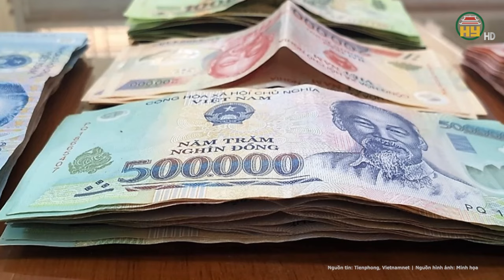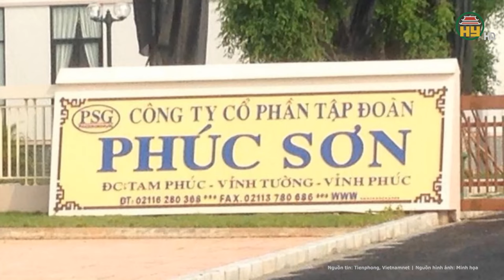“Thầy ông nội” Lê Tùng Vân tiếp tục bị khởi tố tội loạn luân sẽ phải thi hành án như thế nào?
Tin tức 24h mới nhất | “Thầy ông nội” Lê Tùng Vân tiếp tục bị khởi tố tội loạn luân sẽ phải thi hành án như thế nào?
Cơ quan An ninh điều tra, Công an tỉnh Long An đã ra quyết định khởi tố vụ án, khởi tố bị can đối với ông Lê Tùng Vân (92 tuổi, ngụ tỉnh Long An) về tội loạn luân.
Địa chỉ: 164 Nguyễn Văn Linh, thành phố Hưng Yên, tỉnh Hưng Yên
Tiktok: Truyền hình Hưng Yên
Facebook: Đài Phát thanh và Truyền hình Hưng Yên
Zalo: Đài PTTH Hưng Yên